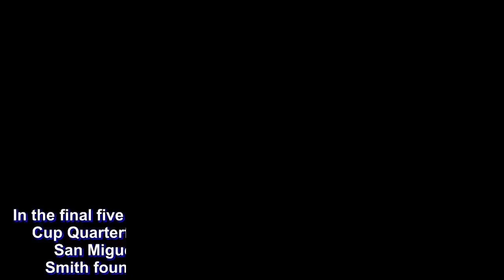PBA: 'That's an understatement' - Joshua Smith thinks the fouls called on him were more than questio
In the final five minutes of Monday’s 2018 PBA Commissioner’s Cup Quarterfinals matchup between defending champions San Miguel and Talk N’ Text, KaTropa import Joshua Smith found himself picking up his fifth and sixth fouls.

Smith’s fifth foul was a shooting foul on Beermen big man June Mar Fajardo, leading to a three-point play that ultimately tied things up at 106-106.

His sixth and disqualifying foul was a lose-ball foul, again on Fajardo, at the 3:39 mark.

At this point, San Miguel had already built a four-point lead, 110-106.

The Beermen ultimately went on to beat Talk N’ Text, 121-110 to take Game 1 of their best of three series.

Smith’s absence paved the way for San Miguel’s bigs, Fajardo and import Renaldo Balkman, to feast easy baskets and fouls.

Obviously, Smith wasn’t too pleased with the final moments of Game 1 went for him, in terms of the officiating.

“Refs gotta let me play, man.” the towering import said following their loss.

Smith finished with 17 points and eight rebounds in just over 30 minutes of play.

When if he thought the calls against him were questionable, the 6-foot-10 reinforcement had a simple response.

“That's an understatement.” Smith said with a chuckle.

“I mean, some of those calls, I foul 'em, I'm a basketball player.” Smith continued.

A peek at the stat sheet will show that in Game 1, Talk N’ Text was called for 35 fouls leading to 40 free throw attempts for the Beermen, while San Miguel was called for just 19 fouls, leading to just 18 charity attempts for the KaTropa.

Quite the disparity, which could be the reason why Talk N’ Text has placed Game 1 under protest.

Still, it doesn’t change the fact that Smith and the KaTropa let a big first half lead go.

Smith says that being up that big is in no way a sure thing, especially in the PBA.

“No, I mean, in the PBA, it's kind of a curse when you're up 20. A lot of teams go up 20, and there's a lot of basketball teams that's gonna come back.”

Now down a game, the KaTropa have their backs against the wall, and will need to win on Wednesday in order to survive.

“We just gotta go back tomorrow, have a good practice and get ready for Game 2, man. Win or go home.”

San Miguel and Talk N’ Text run it back for Game 2 on Wednesday, June 11th also at the Araneta Coliseum.